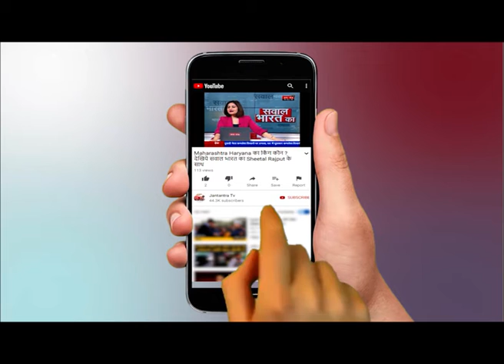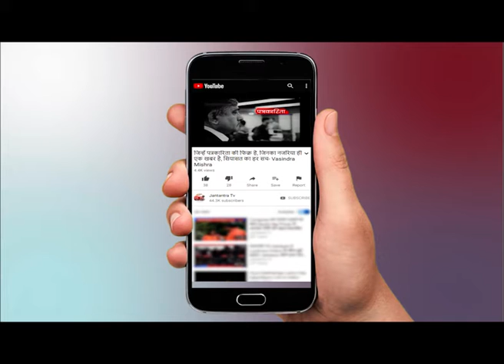Reporters Live : देश भर की सभी बड़ी खबरों का Latest Update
WATCH Reporters Live : देश भर की सभी बड़ी खबरों का Latest Update ON JANTANTRA TV